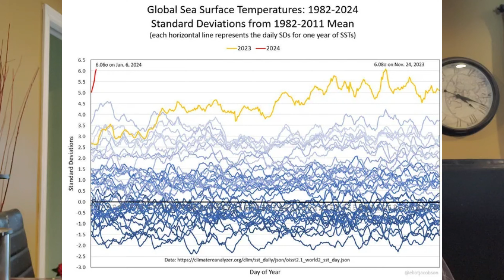Science: Discussing EVs, E-bikes, E-scooters, and some latest climate science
Quick little catchup of the last month, and some discussion on what's going on. I wanted to discuss EVs and E-bikes, and link to some studies that combat some of the disinformation I've been seeing lately on EVs.

I cut some of the climate science discussion to keep the video short. I may get into this in more detail in a future video if there is enough interest (Hansen et al, Climate Sensitivity, Aerosols, Ocean transportation fuel policy changes and how they impact 2024, etc)

Timestamps:
07:46 Are EVs worse than ICE? What about E-bikes and E-Scooters?

You can now also find Canadian Permaculture Legacy on Odysee

Odysee will automatically import any videos from here, and is a blockchain streaming service - so once my videos are there, they are there forever. Unhackable. Permissionless.

Channels we support:

Moving to the country to start a new life. Young Family trades sodgrass for a horse farm over at Barn Boots and Country Roots